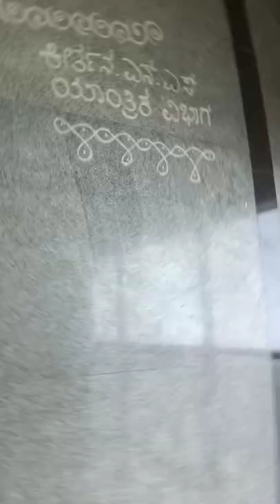RANGOLI computation ,,in GECH 🎊🎉🎉🎉🎆🎆🎆🎤🎙️❤️🏆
FEST GEC HASSAN 2K22❤️🎉🎤🎤🎆🎆🎆🎊

Government engineering college ❤️ hassan